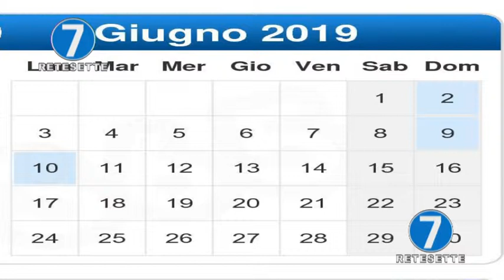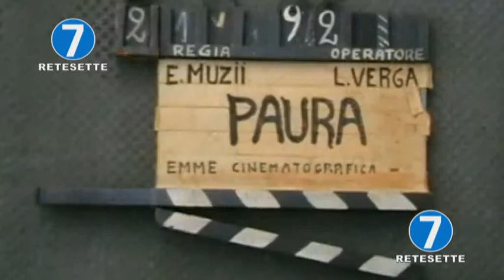RETE 7 ALMANACCO 10/6/19